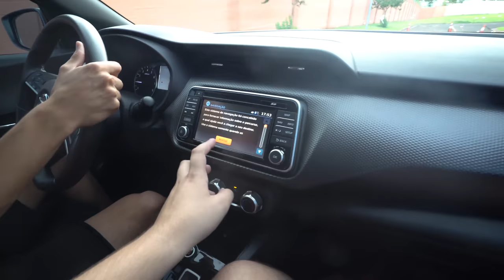TROLEI MEU AMIGO DANDO UM CARRO PARA ELE!